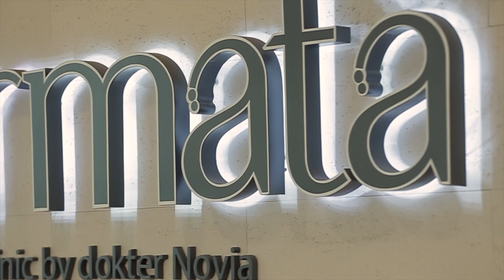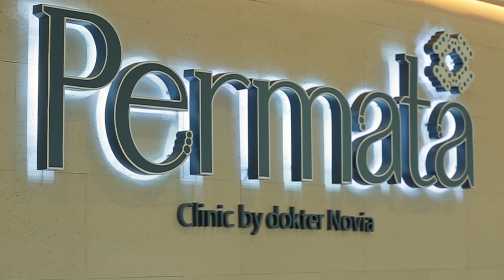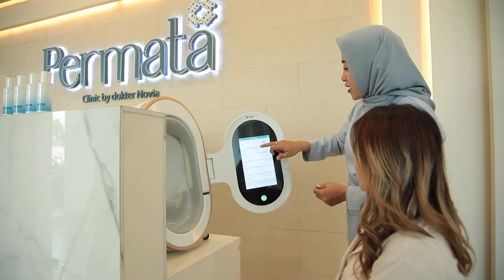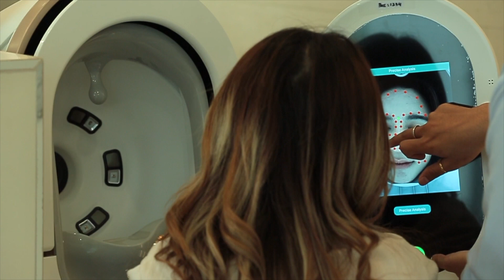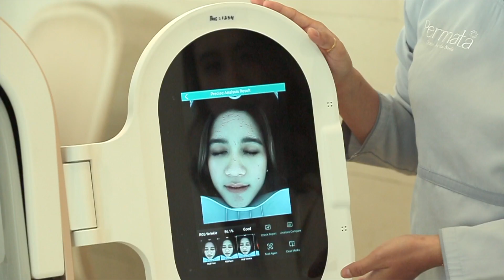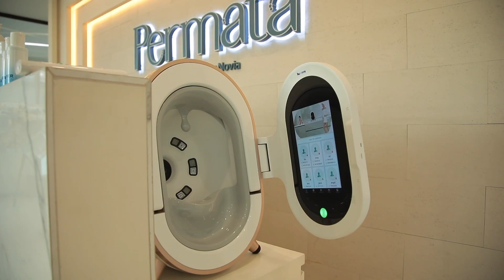COBAIN KLINIK KOREA TERLENGKAP & TERINSTAGRAMABLE DI KARAWANG, PERMATA BEAUTY CLINIC! - GIRLS CORNER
Siapa sih perempuan yang gak mau tampil cantik paripurna? Salah satu jalan ninjanya adalah dengan melakukan beragam treatment kecantikan kayak Laser, Skin Booster, Botox dan lainnya yang udah disediakan nih.

Girls Corner kali ini mau cobain Klinik Korea Terlengkap dan Ter-Instagramable di Karawang, apalagi kalau bukan @permatabeautyclinic milik dr. @noviapermanasr 😍

📅 Sabtu, 21 Oktober 2023 | ⏰ ᴘᴜᴋᴜʟ 15.00 ᴡɪʙ
📺 ᴄʜᴀɴɴᴇʟ ꜱᴇʀᴜ 333 ᴅᴀɴ ʏᴏᴜᴛᴜʙᴇ @transvisionid

● 𝗝𝗨𝗔𝗥𝗔𝗡𝗬𝗔 𝗩𝗜𝗥𝗔𝗟 | 𝘚𝘦𝘯𝘪𝘯 𝘱𝘶𝘬𝘶𝘭 14.00 𝘞𝘐𝘉.
● 𝗞𝗜𝗔𝗧 | 𝘚𝘦𝘭𝘢𝘴𝘢 𝘱𝘶𝘬𝘶𝘭 14.00 𝘞𝘐𝘉.
● 𝗞𝗨𝗣𝗔𝗦 𝗠𝗜𝗦𝗧𝗜𝗦 | 𝘒𝘢𝘮𝘪𝘴 𝘱𝘶𝘬𝘶𝘭 19.00 𝘞𝘐𝘉.
● 𝗠𝗨𝗦𝗜𝗖 𝗙𝗢𝗥 𝗨𝗦 | 𝘑𝘶𝘮𝘢𝘵 𝘱𝘶𝘬𝘶𝘭 18.30 𝘞𝘐𝘉.
● 𝗚𝗜𝗥𝗟'𝗦 𝗖𝗢𝗥𝗡𝗘𝗥 | 𝘚𝘢𝘣𝘵𝘶 𝘱𝘶𝘬𝘶𝘭 15.00 𝘞𝘐𝘉.